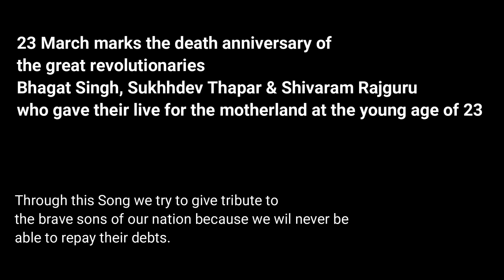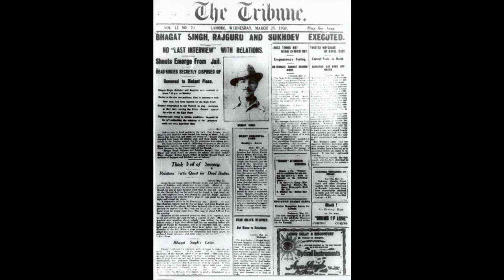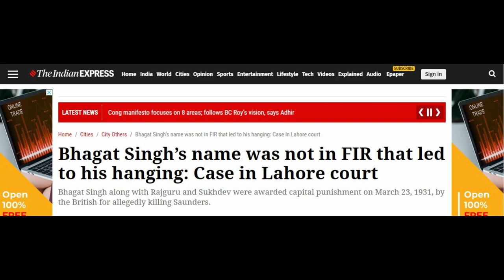Tribute Song| Bhagat Singh | Sukhdev Thapar | Shivaram Rajguru | The Musical Sepoys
Tribute Song:
Singers:
Ayush Verma
Himanshu Bhartiya
Guitar by
Ayush Verma
As we all know 23 March marks the death anniversary of Bhagat Singh Shivaram Rajguru and Sukhdev Thapar. We will never be able to repay what they did for our nation so we present our tribute to our heroes.
Editer:
Ensnaring Effigy